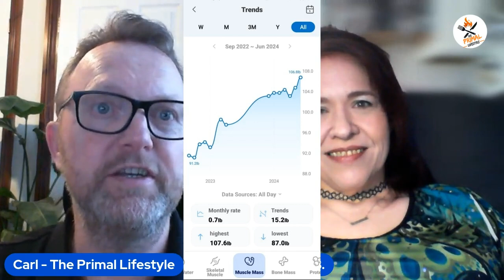I Went Through the ADDICTION Rollercoaster!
Embark on a journey with me as I share my experience of riding the addiction rollercoaster. From battling drug addiction to navigating through strange addictions, abusive relationships, and the road to recovery, my story is filled with personal transformation and growth. Join me as I discuss addiction recovery motivation, alcoholism, support groups, nutrition choices, weight loss journeys, and the impact of different diets like the carnivore diet, keto diet, and gastric bypass surgery. Witness the power of resilience and the importance of seeking help on this transformational journey towards wellness.

Timestamps:
00:00 - Introduction
00:35 - Meet Kimmy
01:10 - The Fairground Incident
03:00 - Life Post-Gastric Bypass
06:00 - Struggle with Addiction
08:30 - Escaping an Abusive Relationship
10:45 - Turning Point: Finding Support
13:20 - Embracing the Carnivore Diet
16:10 - Medical Miracles
18:45 - Roller Coaster Triumph
21:00 - Future Goals and Final Thoughts